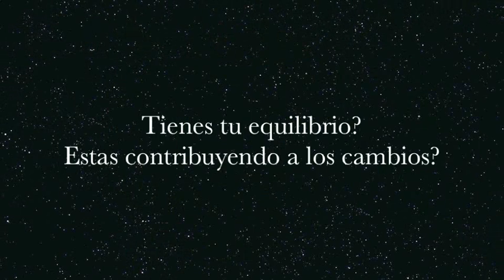Oscar presenta el centro de ceremonias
Centro de ceremonias el la selva cerca de playa de carmen mexico. Con chaman Oscar y su esposa Rocio.